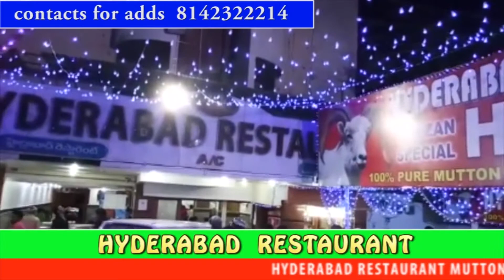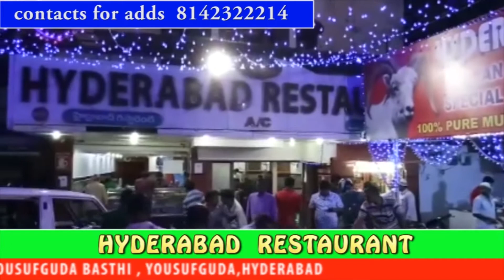JANASENA CHIEF PAWAN KALYAN VISITS TRIBAL VILLAGES AT ARAKU , VISAKHA | Tv11 News | 05-06-18